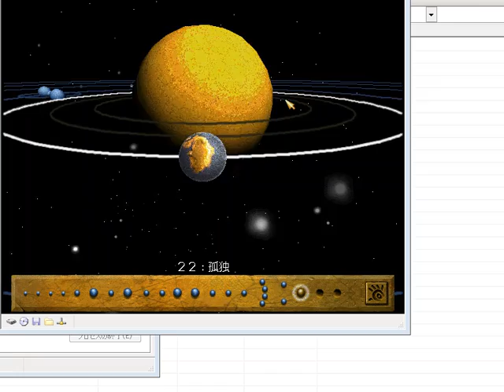Populous the beginning Playthrough Map22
リロードしました＾＾
ノーミスは厳しいですねｗ